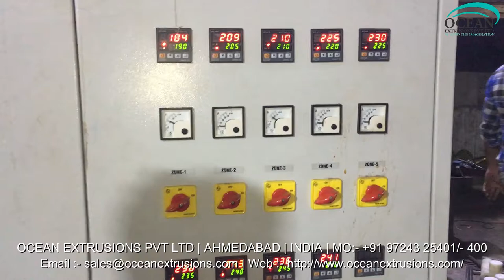Plastic Recycling Machine Exporter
Plastic Recycling Machine Exporter in India
Plastic Recycling Machine in India